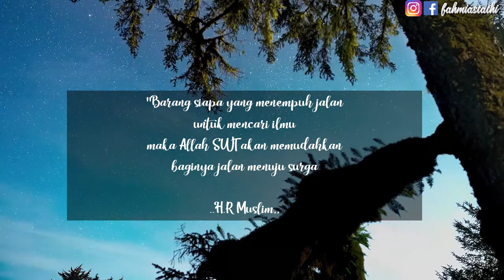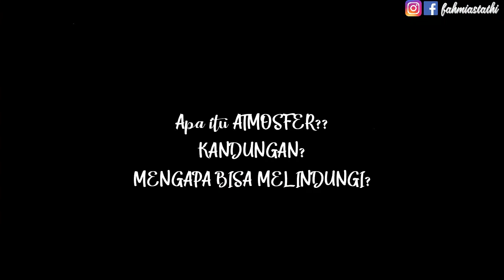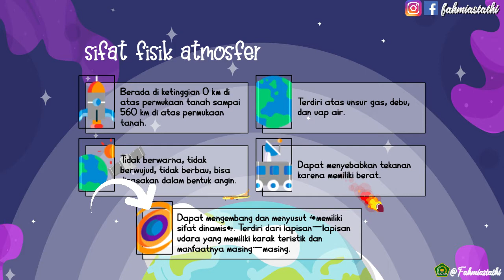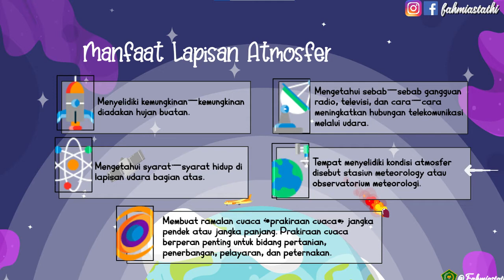PENGERTIAN ATMOSFER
Lapisan atmosfer dan fungsinya sangat vital bagi kehidupan di bumi. Tanpa atmosfer ini, kemungkinan besar tidak akan ada kehidupan. Atmosfer adalah lapisan udara yang melindungi bumi. Apabila di bumi ini tidak memiliki atmosfer maka akan terjadi terjadi kerusakan dan ketidakteraturan sehingga proses kehidupan di bumi akan terganggu

Lalu apa yang di maksud atmosfer?
apa ciri fisiknya?
dan apa manaatnya?

mari kita simak pada vidio beriku

terimakasih